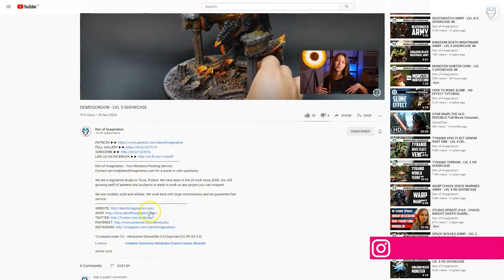LION - LVL 6 MINIATURES SHOWCASE 4K